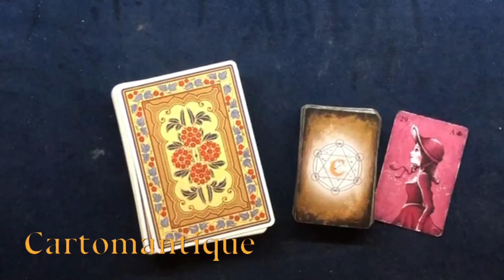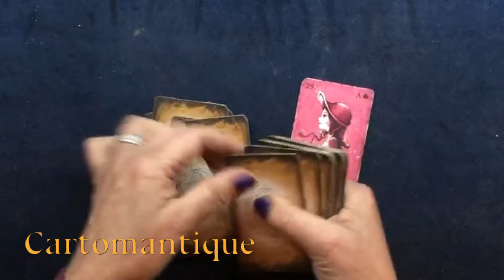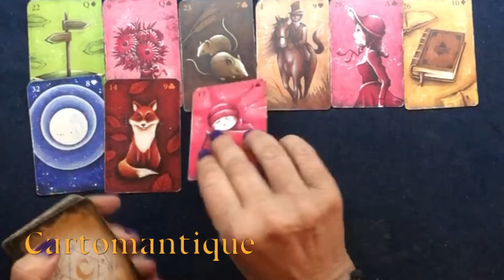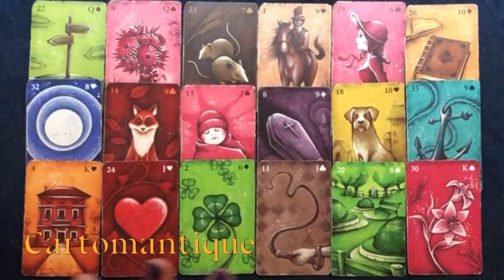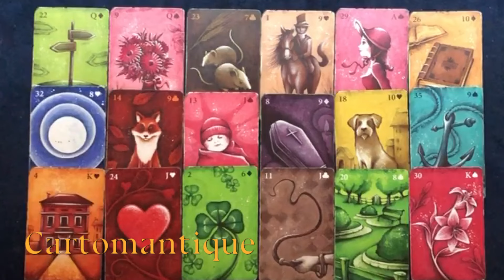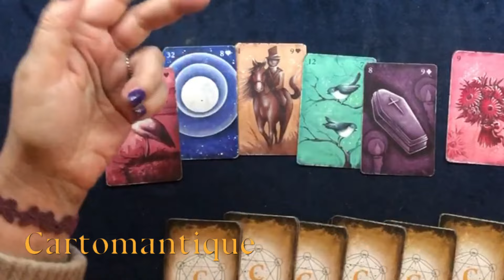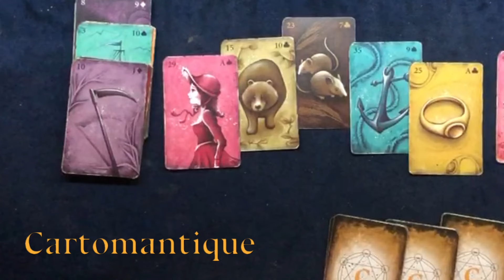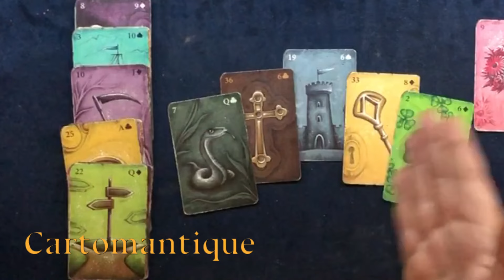🌟LA TUA SETTIMANA dal 19 al 25 FEBBRAIO🌟LETTURA GIORNO PER GIORNO + Petit Tableau Lenormand🔮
SCOPRI come andrà la TUA SETTIMANA dal 19 al 25 FEBBRAIO
Grand e Petit Lenormand si uniscono per dirti cosa ti accadrà giorno per giorno 😉

Qui i link alle diverse parti del video

00:00:00 INTRODUZIONE
00:02:04  ENERGIE GENERALI CON GRAND JEU LENORMAND
00:08:49  PETIT TABLEAU PER LA SETTIMANA
00:44:17  LA TUA SETTIMANA GIORNO PER GIORNO

Se vuoi una CONSULENZA CON ME, PUOI TROVARE LE ISTRUZIONI IN QUESTO VIDEO:

In breve:
SE VUOI RICHIEDERE UNA LETTURA A TRE, CINQUE O NOVE CARTE:
Il solito metodo su WISIO, non è cambiato nulla 😉